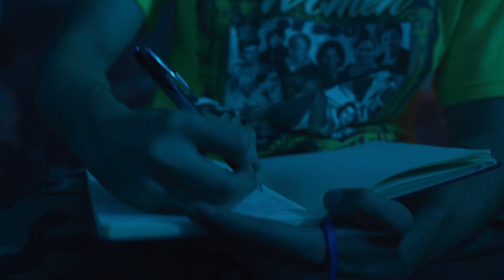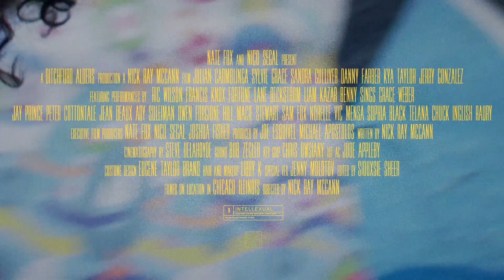INTELLEXUAL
From Nico Segal & Nate Fox - Intellexual - Coming 4/12/2019